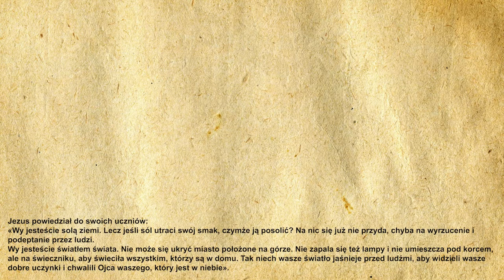🎉Codzienna Ewangelia 08.06.2021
🧾Codzienna Ewangelia:

Jezus powiedział do swoich uczniów:
«Wy jesteście solą ziemi. Lecz jeśli sól utraci swój smak, czymże ją posolić? Na nic się już nie przyda, chyba na wyrzucenie i podeptanie przez ludzi.
Wy jesteście światłem świata. Nie może się ukryć miasto położone na górze. Nie zapala się też lampy i nie umieszcza pod korcem, ale na świeczniku, aby świeciła wszystkim, którzy są w domu. Tak niech wasze światło jaśnieje przed ludźmi, aby widzieli wasze dobre uczynki i chwalili Ojca waszego, który jest w niebie».

🙏Ewangelię czytał:
🔹 Kacper Magdoń

▪️|Menagement|▪️
🔸️Kacper Magdoń